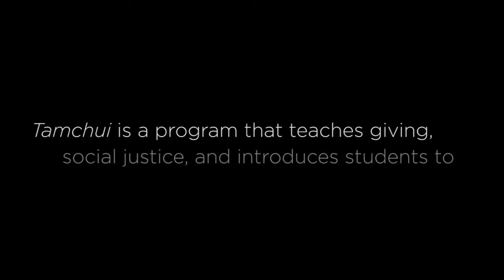Purim Tamchui 2015 - The Recycled Orchestra and The Rashi School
Tamchui Teaches Compassion And Builds Lasting Relationships - Each year, Rashi students learn about five charitable organizations as part of Rashi Purim Tamchui. Through integrated curriculum components and contact with representatives from each organization, students connect with the mission of each non-profit. Far into the future, students remember the organizations they studied and the organizations remember Rashi.